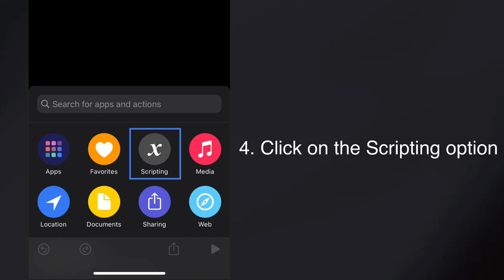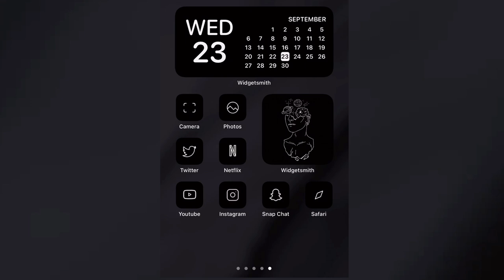iOS 14 Customize Icons In 1 Minute Using Shortcut App + Free Wallpaper!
Check out this Aesthetic Dark Theme Icon for
your iOS 14 👇🏻👇🏻👇🏻

Check My Other Tutorial Here 👇🏻

Compatibility
iOS 14
iOS 14.1
iOS14.2